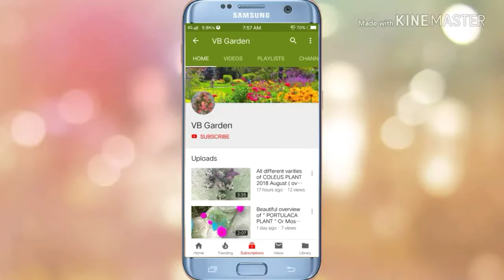Best Indoor Plants Money Plant/ बेस्ट इंडोर प्लांट :- मनी प्लांट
In this video you will see Money Plant which is the best indoor plant.
बेस्ट इंडोर प्लांट :- मनी प्लांट

MoneyPlant GardeningTips .SummerSeason .best indoor plant.

Regards,
VB Garden